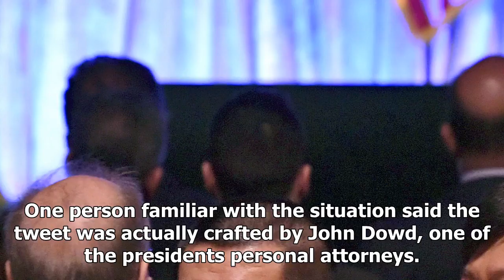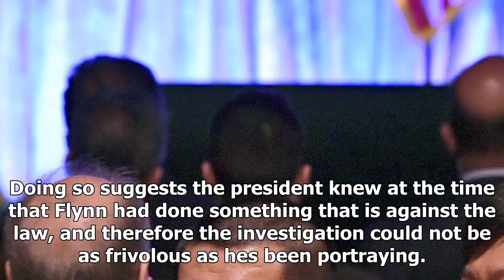Latest News - Trump changed his story about why he shot flynn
Latest News - Latest News - Trump changed his story about why he shot flynn

I had to fire General Flynn because he lied to the vice president and the FBI, says the US president. Flynn, who on Friday pleaded guilty to lying to the FBI about his contacts with Russia, is a former Defense Intelligence Agency director who was Trump’s national security adviser only for 24 days. AP Archive President Donald Trump changed his story on Saturday on why he fired Michael Flynn as his national security adviser, now suggesting he knew at the time that Flynn had lied to the FBI as well...